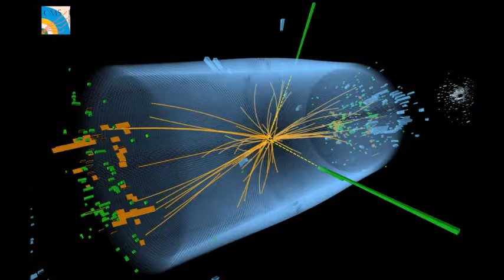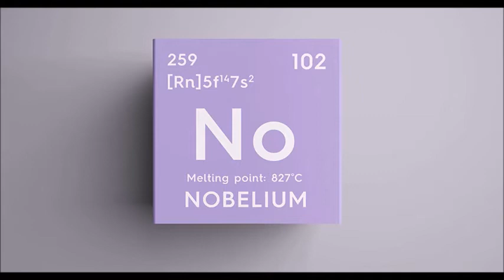Current Science News #1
Get the current Science News around the world.!